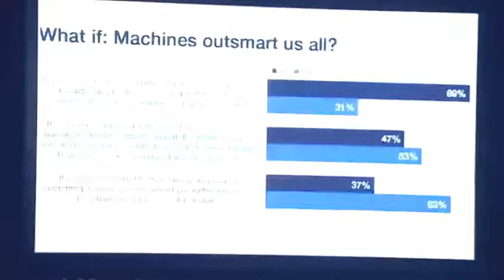China 2016 - What If: Machines Outsmart Us All?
Deep learning algorithms draw powerful insights from quantities of data typically beyond human comprehension. What if machine intelligence advances beyond the control of its creators?

Join an in-depth discussion that explores the possible, plausible and probable impacts of artificial intelligence.

• Yuichiro Anzai, President, Japan Society for the Promotion of Science (JSPS), Japan
• Dileep George, Co-Founder and Chief Technology Officer, Vicarious, USA
• Tom Mitchell, E. Fredkin University Professor, School of Computer Science, Carnegie Mellon University, USA
• Stuart Russell, Professor, University of California, Berkeley, USA; Global Agenda Council on Artificial Intelligence & Robotics